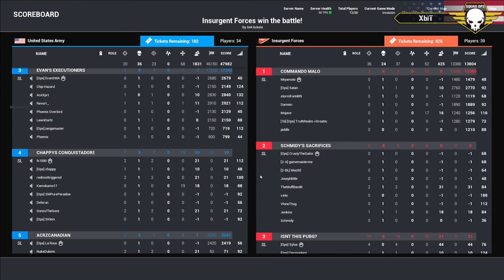Squad Ops Operation: Nitro - Round 1 (10/07/2017) Squad Gameplay (VoD) HD